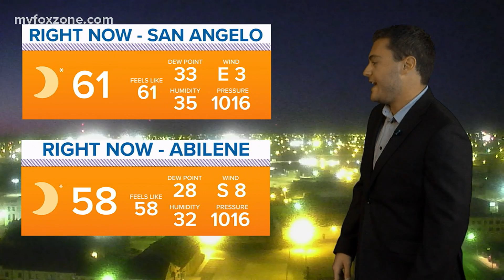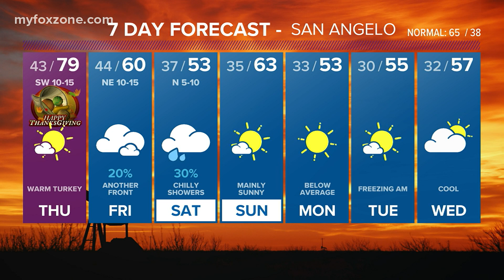"A beautiful Thanksgiving, but much cooler air settles in Friday", 11/25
Temperatures warm into the upper 70s for Thanksgiving. But big changes on the way Friday. Meteorologist Joe DeCarlo has your full forecast.